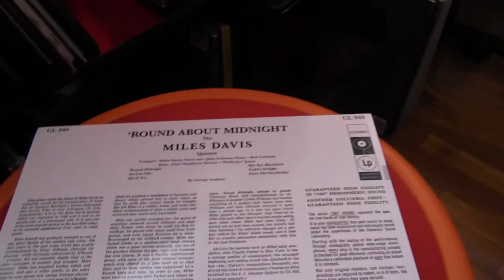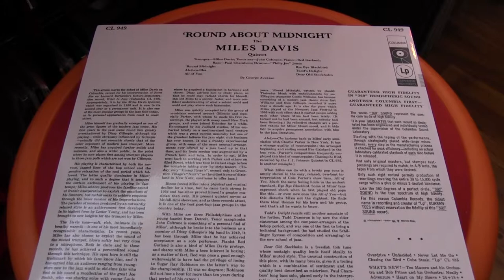Mile Davis, Round About Midnight, Speakers Corner, LP, Vinyl